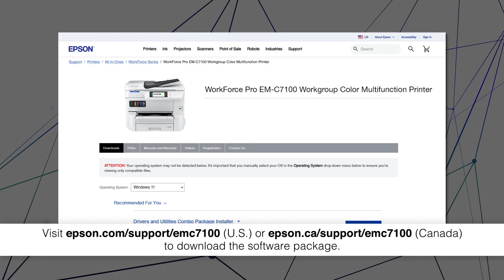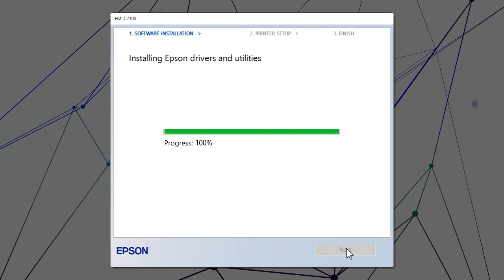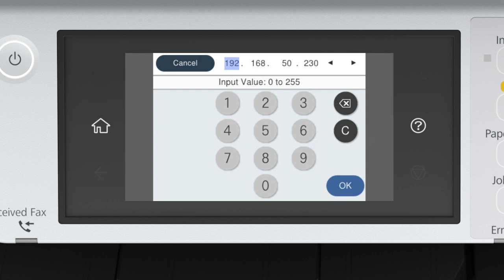Epson WorkForce Pro EM-C7100 | Windows Network Setup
Learn how to connect the WorkForce Pro EM-C7100 printer to your network using Windows.

Questions? (Canada).

0:00 Introduction
0:32 Standard Deployment
1:26 Advanced Deployment